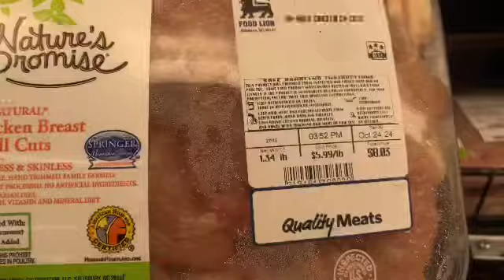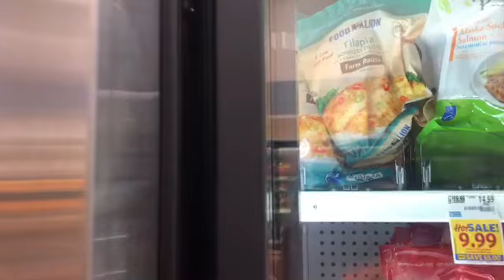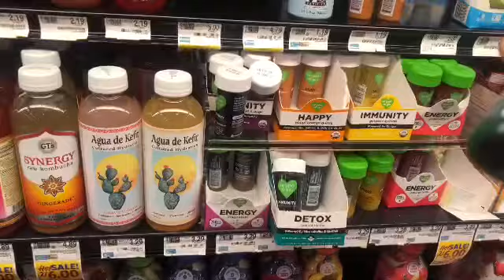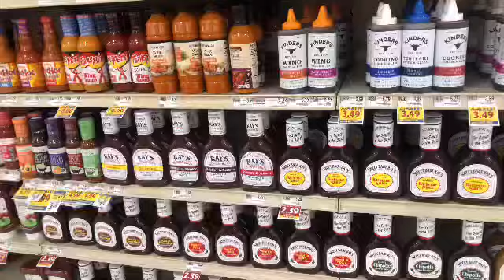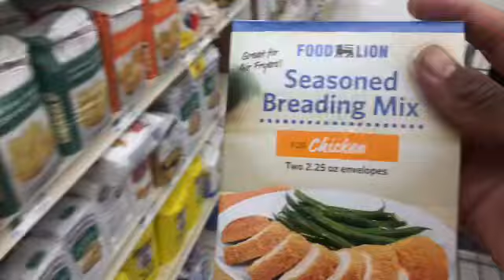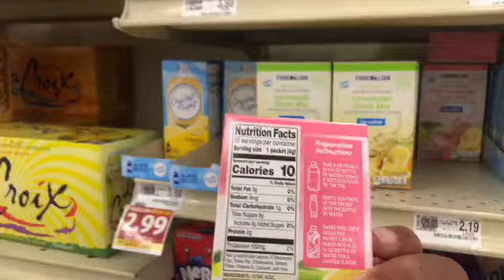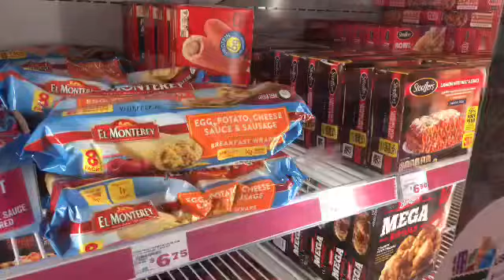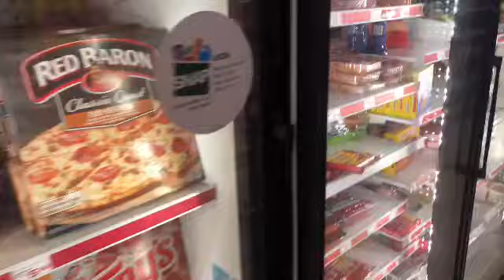Come Grocery Shopping with Me Vlog( food lion, family dollars)